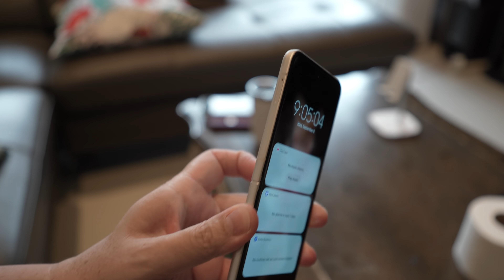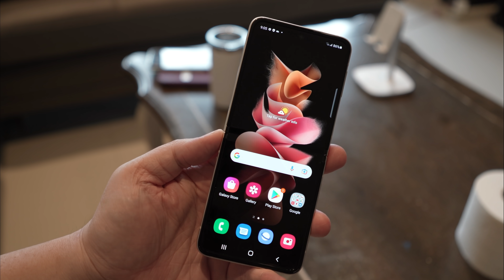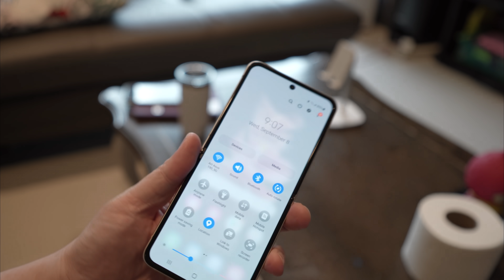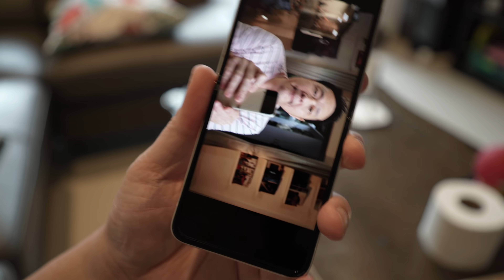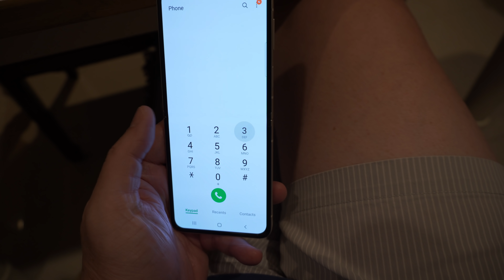รีวิวแบบบ้าน ๆ Samsung Z Flip 3 ข้อเสียสไตล์พี่อาร์ต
ลองแล้วมาเล่าประสบการณ์ส่วนตัว ก้บการใช้งานแบบ "บ้าน ๆ" Samsung Galaxy Z Flip 3 ว่ามันจะมีข้อเสียอะไรบ้าง?